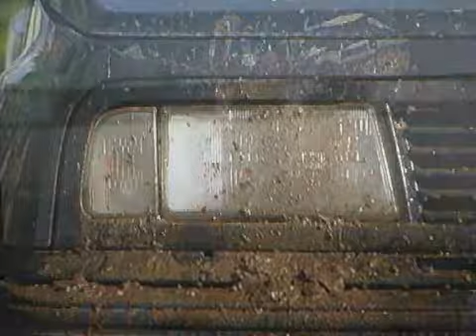GoToTrafficSchool.com Spanish Traffic School Streaming Course 12 A